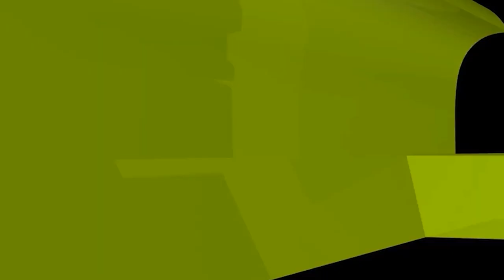স্বামীর সাথে সম্পর্ক খারাপ, জান্নাতে গেলে কি তাকে পরিবর্তন করতে পারবো?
স্বামীর সাথে সম্পর্ক খারাপ, জান্নাতে গেলে কি তাকে পরিবর্তন করতে পারবো? new waz II waj II Sheikh ahmadullah